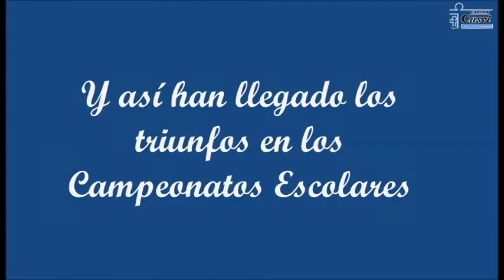Éxito de las Escuelas Deportivas Casvi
Han sido muchos los logros obtenidos por nuestros alumnos de las Escuelas de Baloncesto y Natación. Se los contamos en este vídeo.